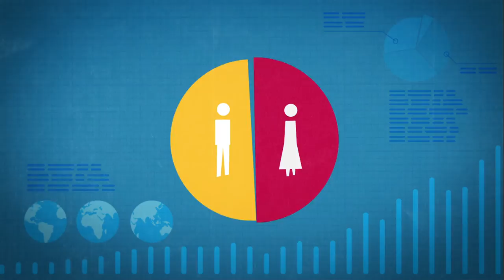Gender Equality: Now (Khmer)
Gender inequality doesn’t make sense on any level. Promoting gender equality can reduce extreme poverty and hunger and boost shared prosperity for girls and boys, women and men, around the world.